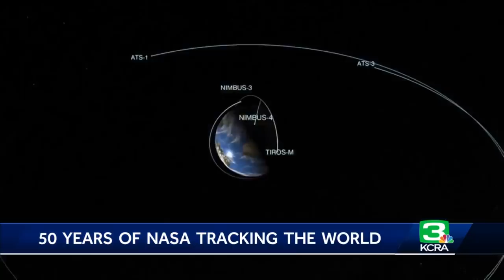NASA captures Earth for more than 50 years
As the world celebrates 50 years of Earth Day, one agency has been processing information and images for all those decades to improve the planet. NASA has been taking Earth Day to heart every day over past the five decades. Get the full story in the video above.